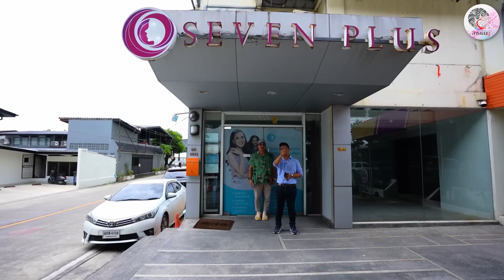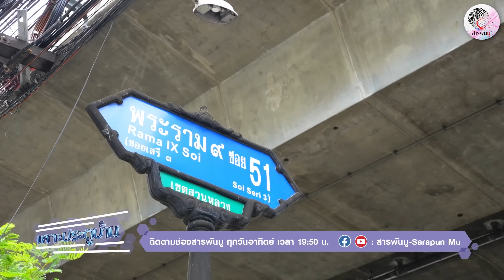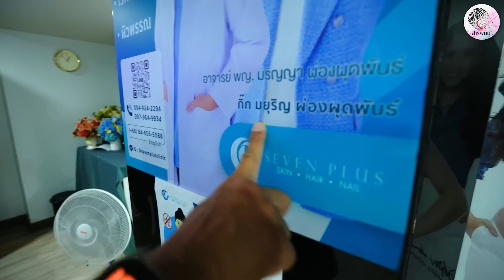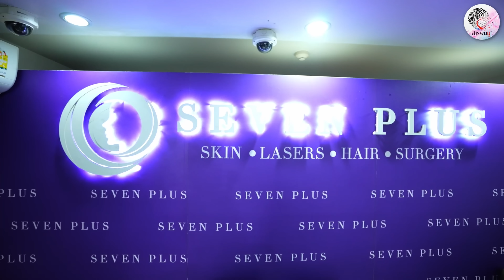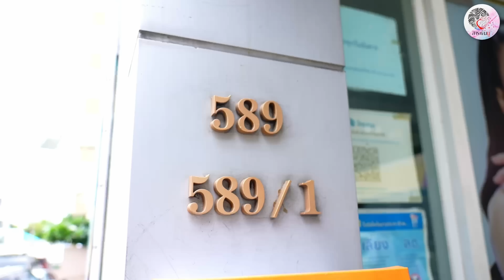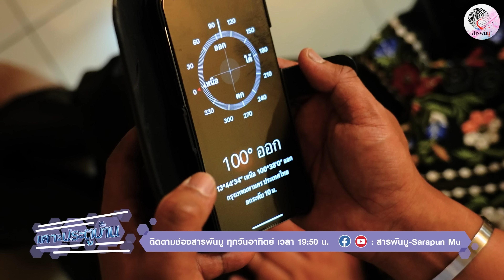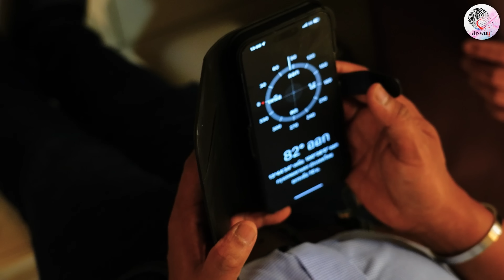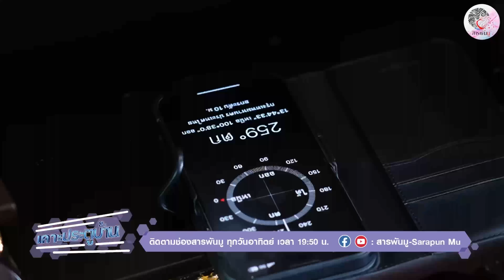เคาะประตูบ้าน EP.20 | บุกอาณาจักรตัวแม่(ชี)ของวงการ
รายการ สวัสดีวันจันทร์ ออกอากาศทุกวันจันทร์ เวลา 19.50 น.
รายการ เรื่องลึกลับ ออกอากาศทุกวันอังคาร เวลา 19.50 น.
รายการ สารพันมู ออกอากาศทุกวันพุธ เวลา 19.50 น.
รายการ Friday เตลู ออกอากาศทุกวันศุกร์ เวลา 19.50 น.
รายการ ชิมเจริญ ออกอากาศทุกวันเสาร์ เวลา 19.50 น.
รายการ เคาะประตูบ้าน ออกอากาศทุกวันอาทิตย์ เวลา 19.50 น.

ติดตามข้อมูลเพิ่มเติมของช่องได้ที่